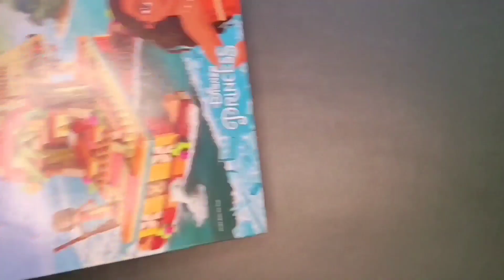LEGO DISNEY 2023 - MOANA'S WAYFINDING BOAT (SET 43210) Moana's Wayfinding Boat - Speed Build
New LEGO Disney 2023 speed build video including the unboxing and building of Lego set 43210 Lego Disney Moana's Wayfinding Boat.